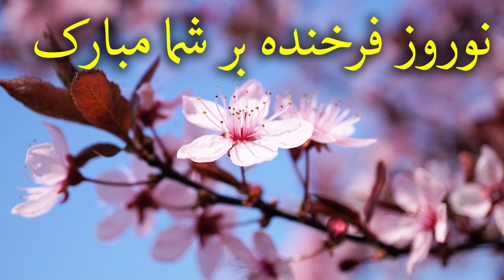تبریک رسمی سال نو - تبریک عید نوروز - شعر نوروز - پیام تبریک نوروز - Nowruz 2021 - Norooz 1400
تبریک سال نو - Happy New Year

 با صدای همکار عزیزمان استاد حسین خانبابایی

با دف نوازی همکار عزیزمان استاد بهناز عسگری